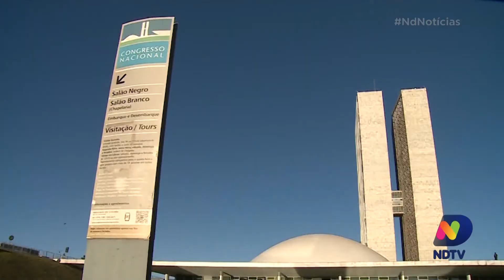Brasília: Partidos iniciam articulação para eleições da Câmara e do Senado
As articulações para a escolha dos nomes que vão disputar as vagas presidenciais da Câmara dos Deputados e do Senado Federal, já iniciaram em Brasília.

Até agora, apenas um parlamentar lançou o nome como candidato, Arthur Lira, membro do Partido Progressista (PP) de Alagoas.

A disputa acontece no ano que vem.

Confira todas as informações no ND Notícias.